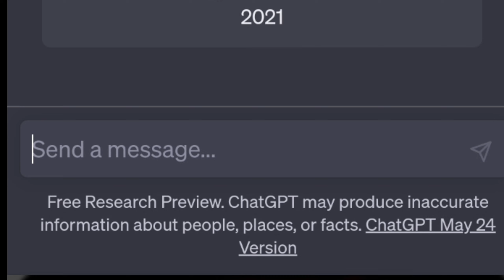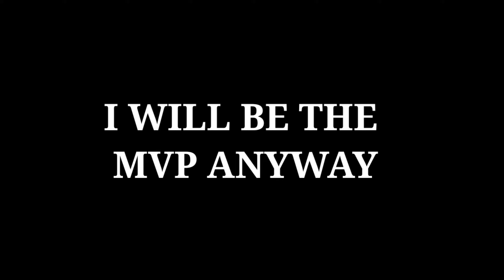I bought the call of duty mobile 😁😂.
Today callofduty. Other popular games:
PUBG Mobile
Garena Free Fire
Among Us
Call of Duty Mobile
Fall Guys
Fortnite
Roblox
Minecraft

coming soon 🙂🔜